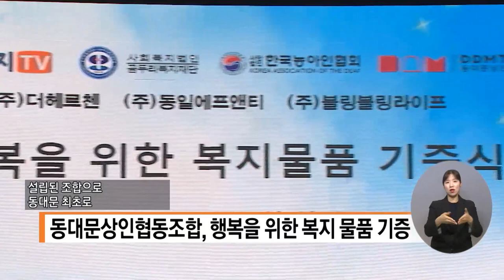복지TV뉴스 1607회 6월 1일 (수) 단신2 동대문상인협동조합, 행복을 위한 복지 물품 기증